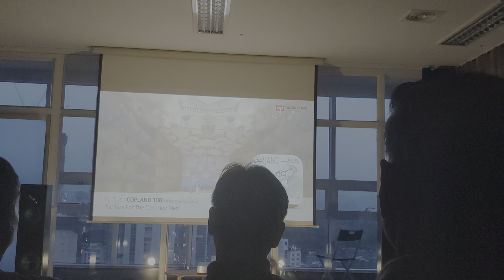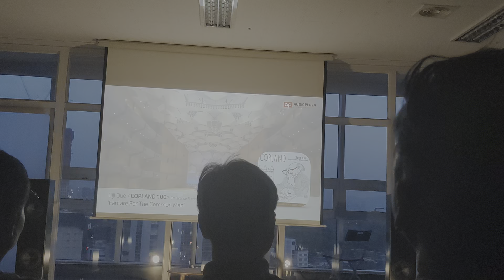10 Constellation Inte 1.0 + Magico A3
Constellation Inspiration  Integrated 1.0 + Lumin X1 + Magico A3